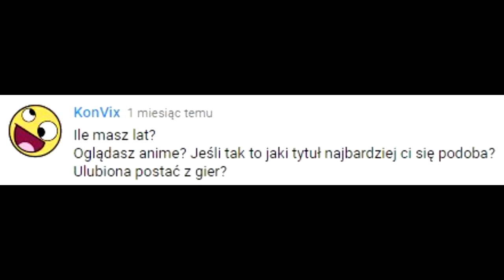Masz zmasakrowaną twarz? (Q&A PerKorn'a #2)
Q&A PerKorn'a to seria w której możecie zadawać mi pytania na które pragniecie otrzymać odpowiedź zapewne większość z będzie na mój temat.